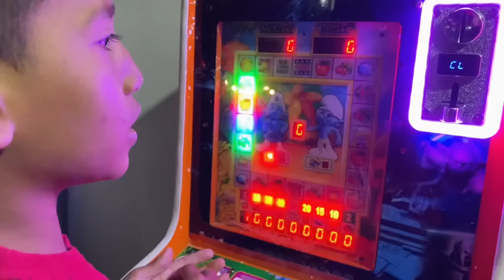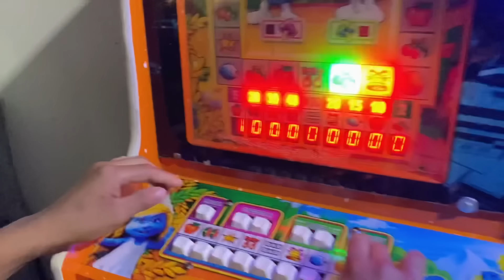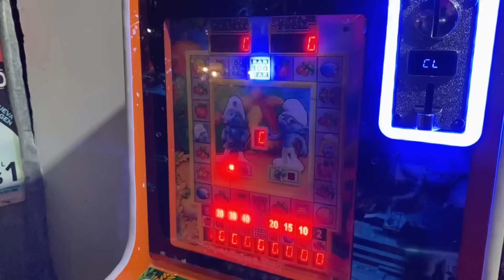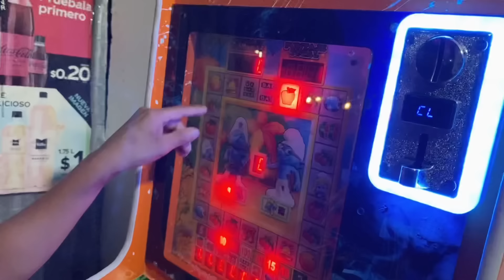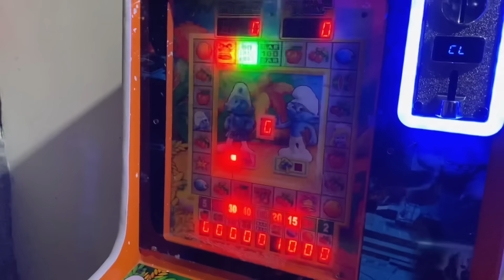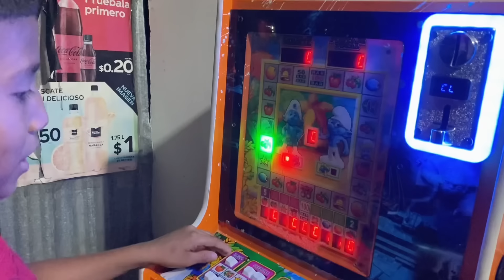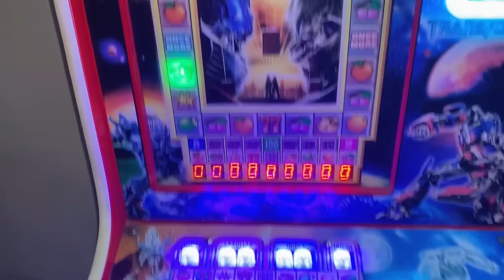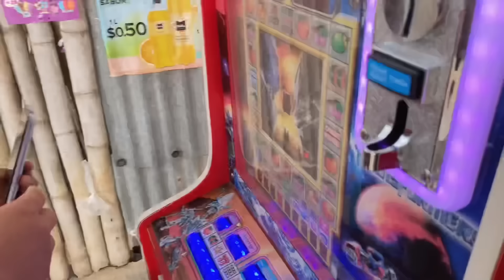TRUCOS de CAPULINA PARA GANAR EN LA MAQUINITA !! Y en la tienda también